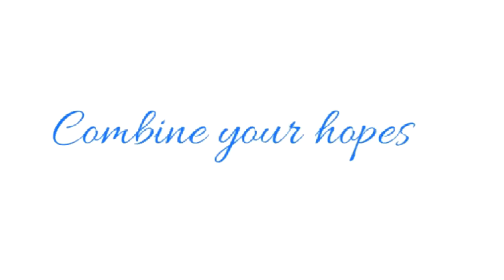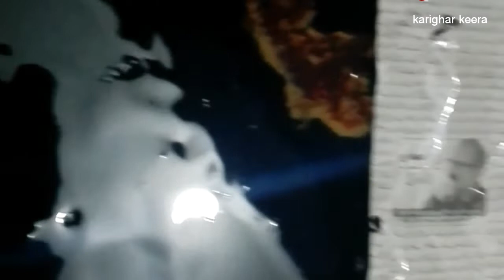Resin painting tutorial / black resin painting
Resin tray